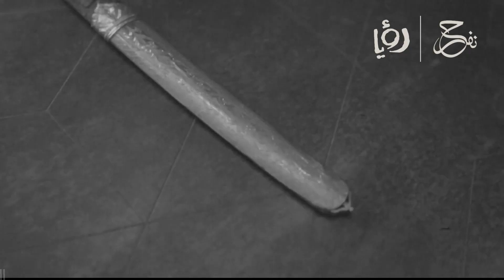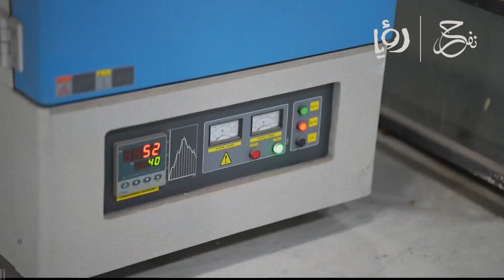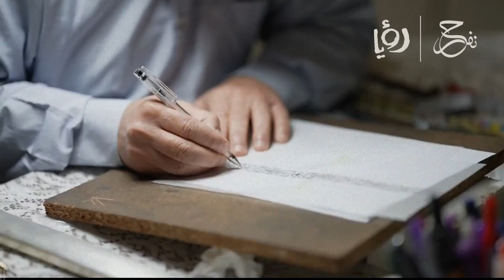ما هي قصة السيف الهاشمي؟